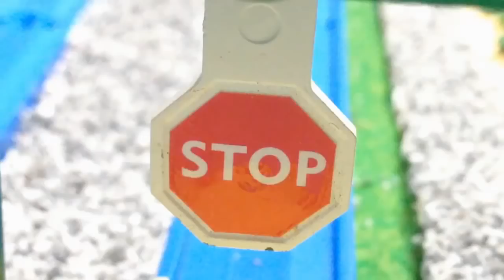Thomas and friends "Adventure Begins Collection"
Capsule Thomas present2

★Recommended videos

Thomas And Friends Play Doh Diggin Rigs Toy Story Trouble Accident Crash Tom Moss Toys Stories